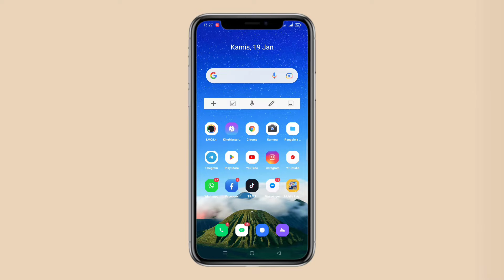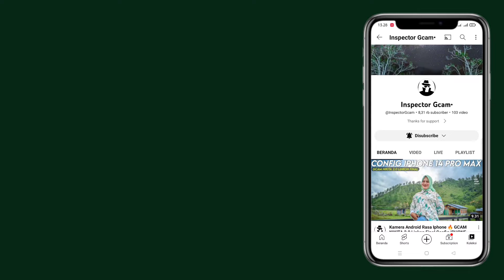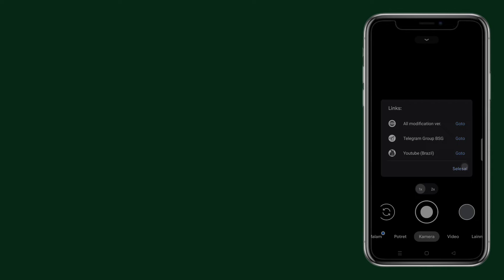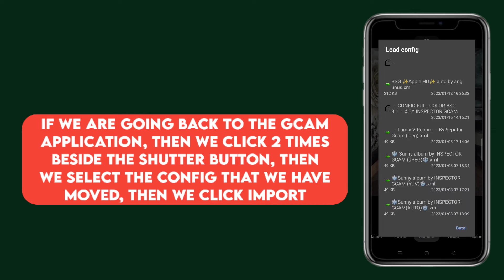TERBARU 🔥 CARA INSTALL GCAM BSG DAN CONFIG REDMI NOTE 8 PRO | GOOGLE CAMERA REDMI NOTE 8 PRO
TERBARU 🔥 CARA INSTALL GCAM BSG DAN CONFIG SIANG HARI DAN MALAM HARI REDMI NOTE 8 PRO | GCAM FOR REDMI NOTE 8 PRO